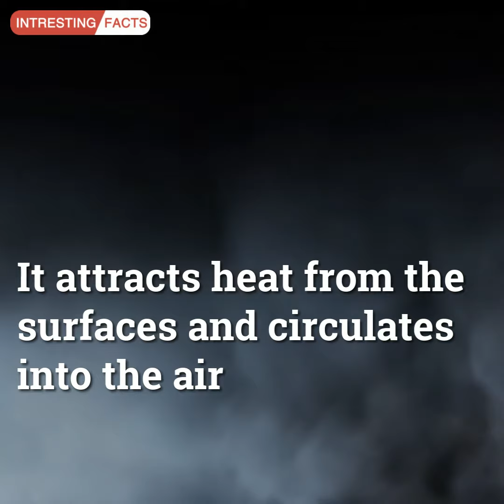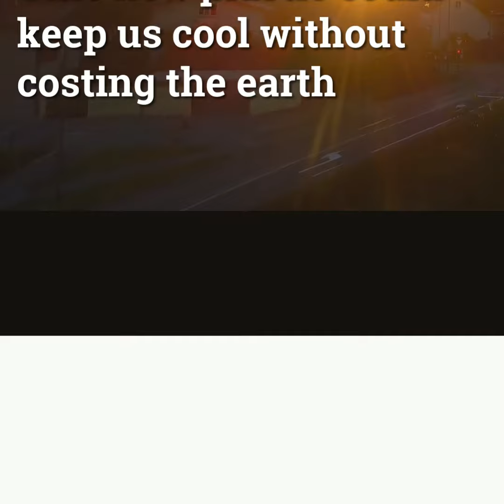This new material could replace air conditioning